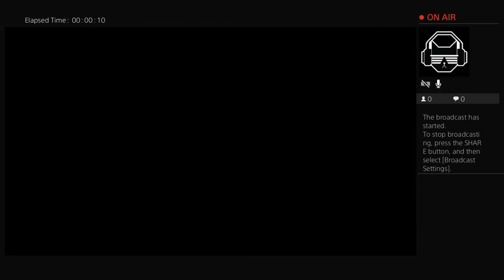Let's play Ultra Street Fighter 4 as Fei Long, Cammy,& Gouken